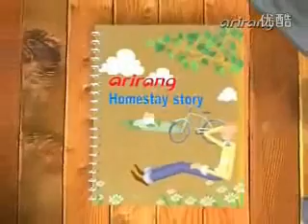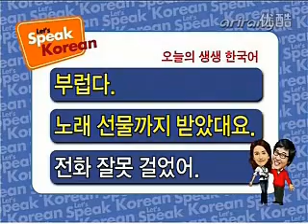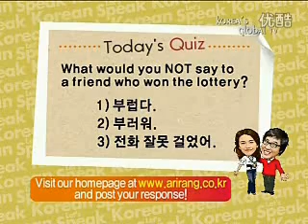Let's Speak Korean season 4 - 81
부럽다. I'm envious. Envious.                                         Ghen tỵ thật (ngưỡng mộ thật)
노래선물까지 받았대요. Her boyfriend sang for her.  Nghe nói là nhận được cả quà tặng âm
                                                                                           nhạc
전화 잘못 걸었어. I called the wrong number.              Tôi gọi nhầm số